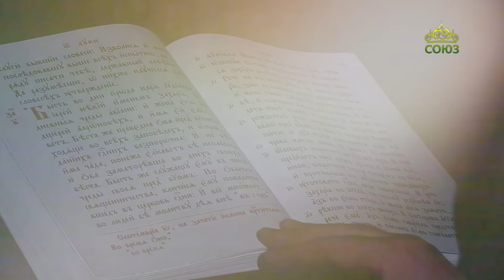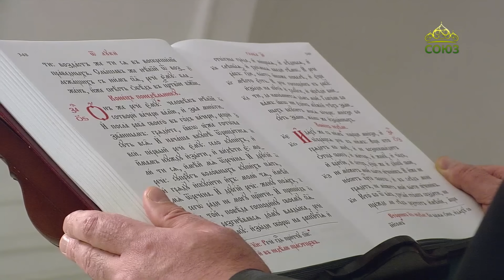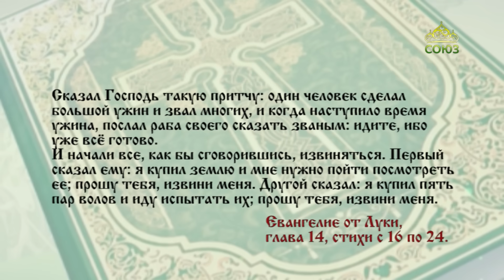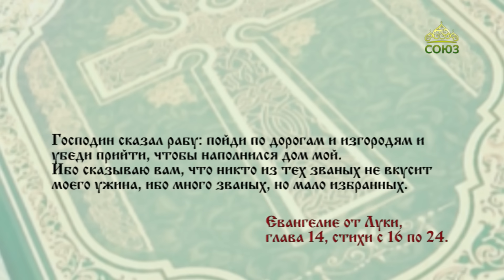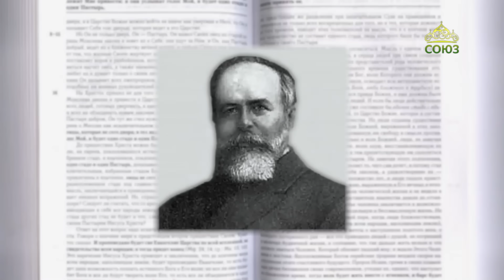Евангелие 24 декабря. Никто из тех званых не вкусит моего ужина, ибо много званых, но мало избранных